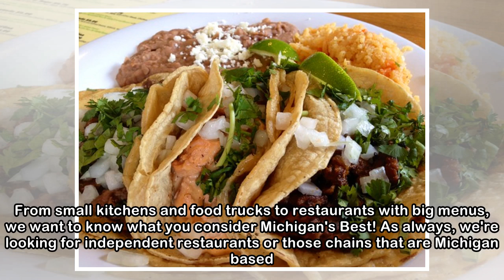Keep those nominations coming in for Michigan's Best Mexican Restaurant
Holy Guacamole! Michigan residents -- you love your Mexican restaurants. As of Sunday morning (May 6, 2018), we have received more than 800 nominations for 200-plus restaurants in our search for Michi...